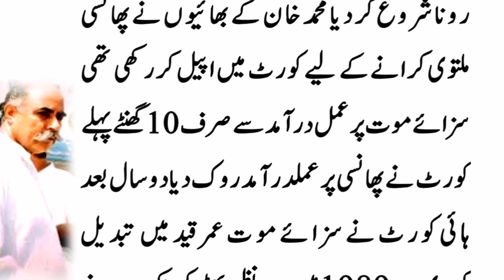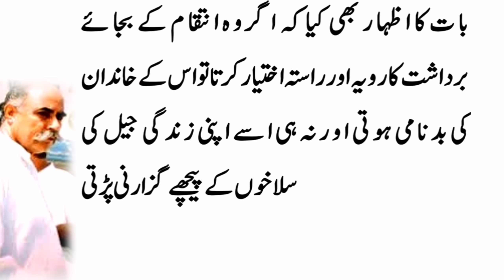Complete Story of Muhammad Khan Dhurnalia I Muhammad Khan Dakoo